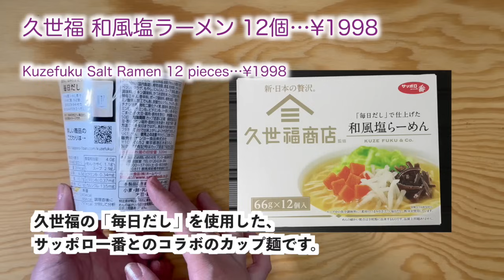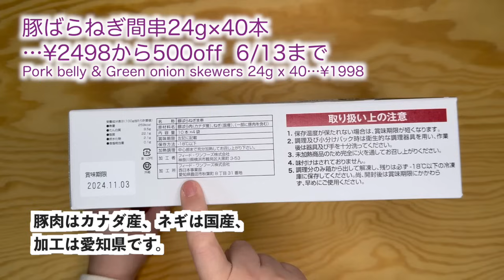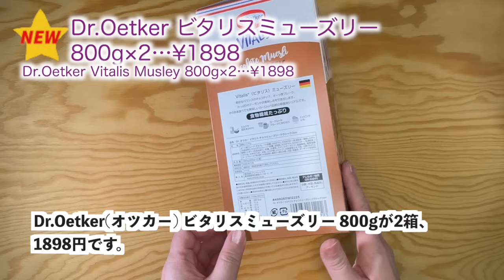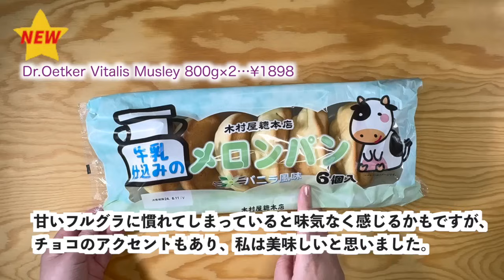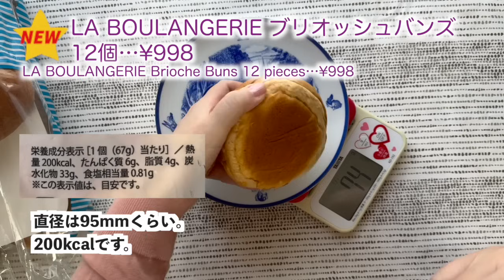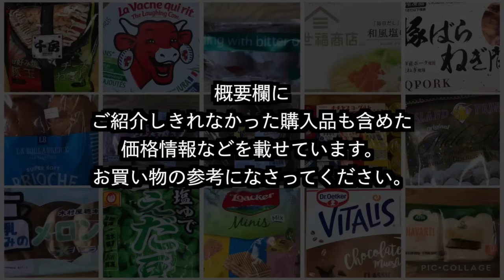コストコ購入品🆕トフィーカバーマカダミアナッツチョコ🆕千房お好み焼🆕ビタリスミューズリー🆕ブリオッシュバンズ 🆕牛乳仕込みメロンパン✨久世福ラーメン✨ロイヤルミルクティープリンなど COSTCO6月②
価格(6/7)は動画で紹介しきれなかったものを含め以下に記載してます↓
延長することもありますし、売り切れ終了のものもあります。メルマガ掲載以外の価格は倉庫によって違うそうです。
00:00 OP
1. 0:9 Island Princess MELE MACS マカダミアナッツチョコレート 425g…¥2298
2. 0:56 千房お好み焼き 2種×3枚…¥1998
3. 2:16久世福 和風塩ラーメン 12個…¥1998
4. 3:20 牧家 ロイヤルミルクティープリン 75g×6個 …¥1080から¥220off 6/7限定
5. 4:26 豚ばらねぎ間串24g×40本…¥2498から¥500off  6/13まで
6. 5:27 ローカーズ ミニ スプリングサマーミックス 800g…¥1578から¥320off
7. 6:39 Dr.Oetker ビタリスミューズリー 800g×2…¥1898
8. 7:25 木村屋総本家 牛乳仕込みのメロンパン バニラ風味 6個…¥548
9. 8:00 LA BOULANGERIE ブリオッシュバンズ 12個…¥998
10. プリマハム　ロース生ハム120g×3パック…¥878から¥190off 6/9まで
11. 国産 さくらどり 鶏むね肉サドルパック2.5kg…¥1448
12. Arla ハバティ チーズスライス907g…¥1798から¥380off 6/9まで
13. チチヤスヨーグルトアソート  3種×8…¥928
14. マルちゃん 塩ゆでえだ豆 1.5kg…¥798から¥160off 6/13まで
15. サラダクラブ 千切りキャベツ 500g…¥258
16. 鹿児島県産ピーマン800g…¥548
17. BEL JAPON ラッフィングカウオリジナル 16g×32個…¥1098から¥220off  6/9まで
18. Braun oral-b マルチアクション 替ブラシ 8本…¥5680から¥1200off
19. 北海道サロベツプレミアム低脂肪乳1L×2…¥458
20. ゼスプリ サンゴールドキウイ1.6kg…¥1298
21. デルモンテ バナナ1.36kg…¥338
22. 国産無洗米コシヒカリブレンド10kg…¥4198
Total 31,430yen

9:18  晩酌
[おにぎり9個分の材料]
　ご飯…米2合分
　生ハム…1/2パック（60g)
　冷凍枝豆…さやごと計量90g
　ハバティ チーズスライス…3枚（2枚でも良かったかも）